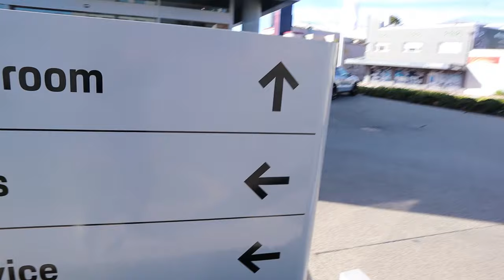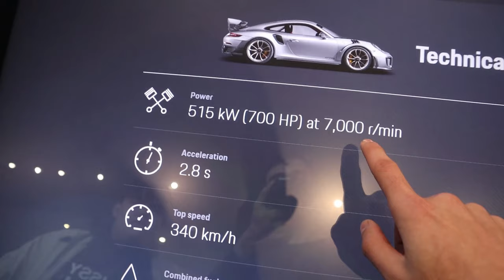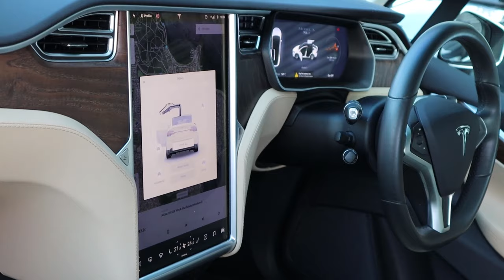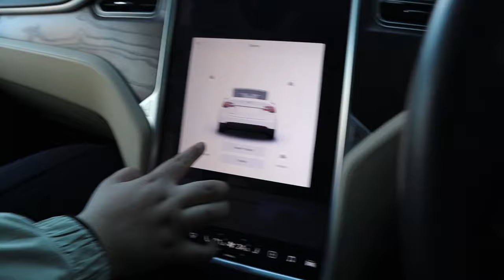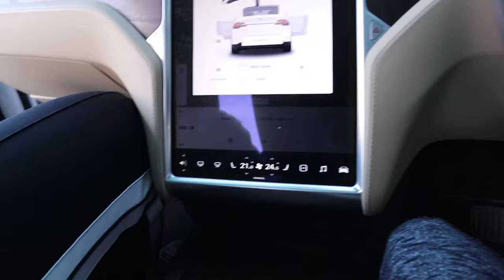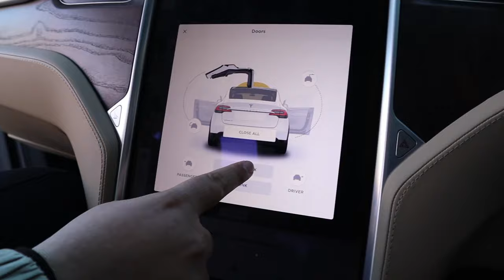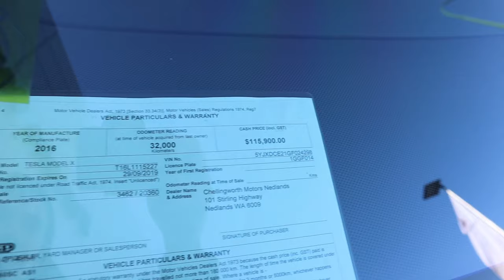They Let Us Play With A TESLA!!! (Model X)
My Camera Setup:
SD Card